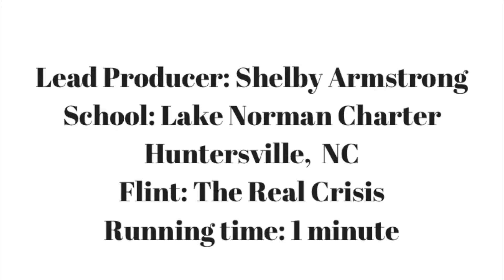Word of 7 Billion - Flint: the real problem